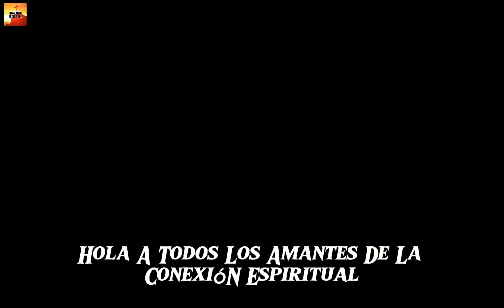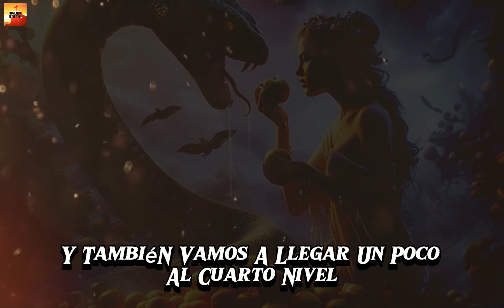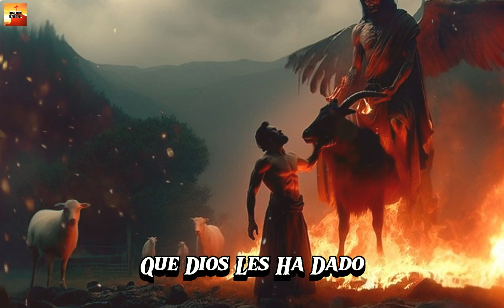🌈🕊️"El Misterio de Eva y la Serpiente - Descubre la Verdad Impactante"🌈🕊️